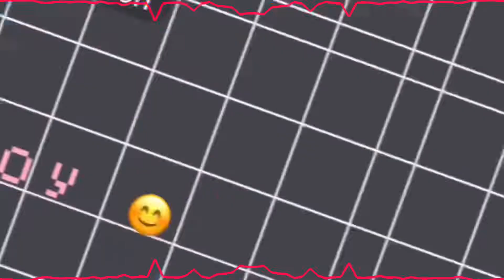Bloodpop meme//FNAF//William afton //flash and blood warning ⚠️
୨⎯ "✨Welcome to the description ✨" ⎯୧

⇢ ˗ˏˋ apps used ࿐ྂ

✎CapCut
✎Alight motion
✎video star
✎IbisPaint X

: ̗̀➛ Have a good day/night/afternoon * ˚ ✦